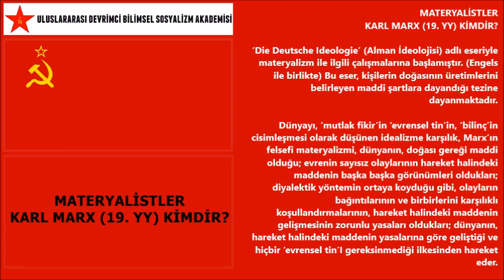MATERYALİSTLER-KARL MARX 19. YY KİMDİR?